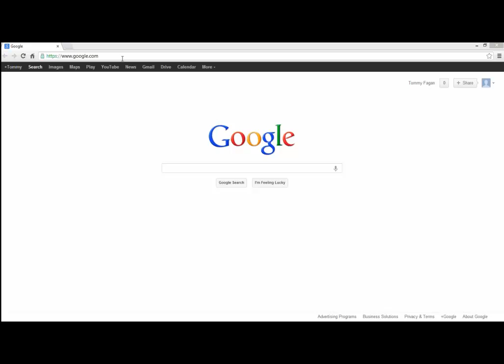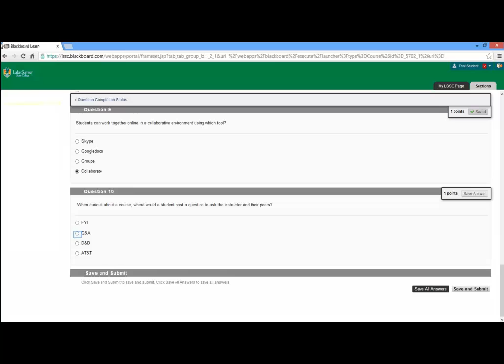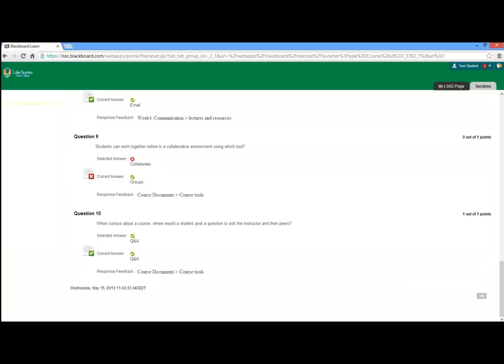Taking a Test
This video shows LSSC students how to take a test in Blackboard.